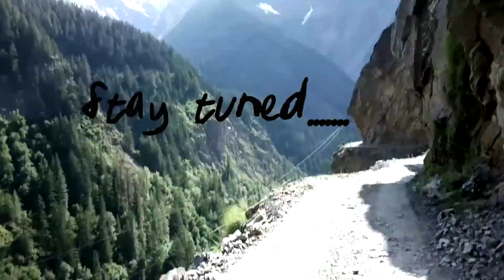Roadtrip - The world's most dangerous road - Pangi via Kishtwar 2016~Ep.01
here are high altitude mountains ranging between 20,000 feet to 21,000 feet like Nun Kun, Burmah and Barnag. Pilgrims and tourists visit shrines in the area including shrine of Sufi saint Shah Abdal sahab located at Village Dugga which is 5 km from the main Bus Stand.